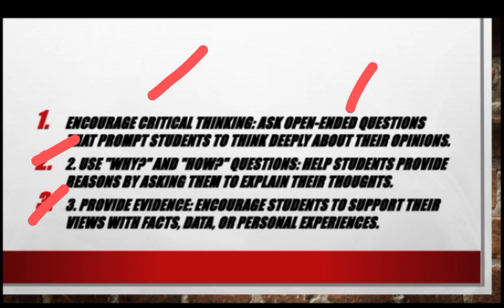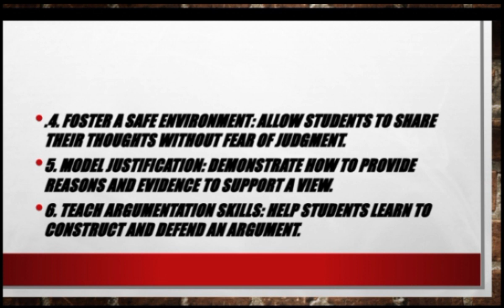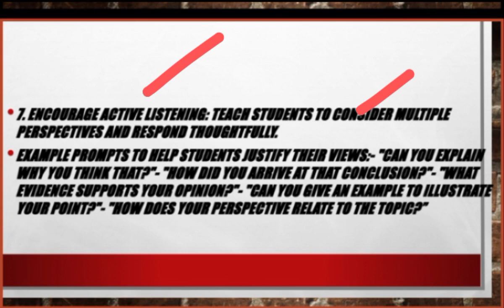How students can justify their views?full explanation in Urdu and Hindi